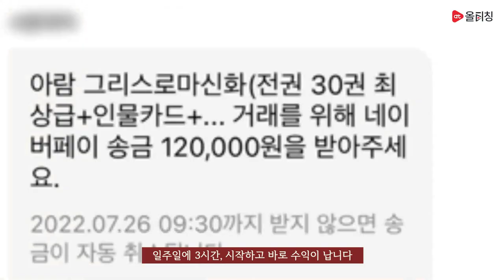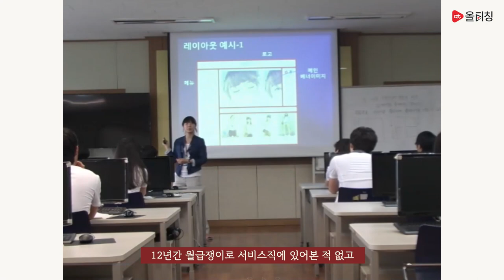[티:리보기] 월 200 버는 방법 궁금해?😮 너도 할 수 있어! | 중고책으로 주3시간 일하고 월200만원 번 노하우 공개(가장 현실적인 부업) | 소심한 열정녀X올티칭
[중고책으로 주3시간 일하고 월200만원 번 노하우 공개(가장 현실적인 부업)]바로가기💫

😥부업은 생각보다 어렵던데...
블로그 한번도 안써봤는데 괜찮을까. ?

걱정하지 마시라!
소심한 열정녀가 중고책 사업절차 하나부터 열까지 세세하게!